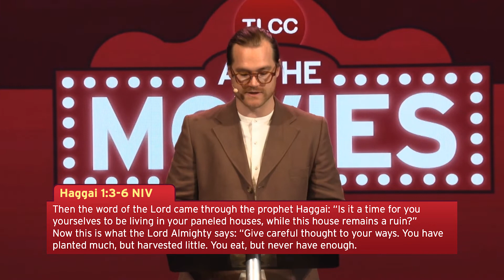Message - At The Movies: WALL-E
You can also join us LIVE for a curated online Worship Experience every Sunday at 10am EST on our website, app or Facebook page.